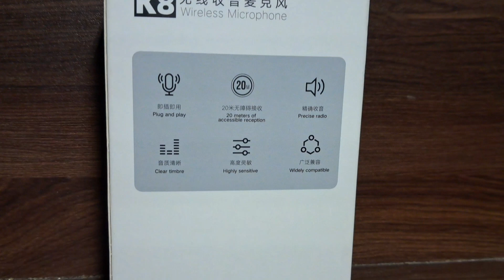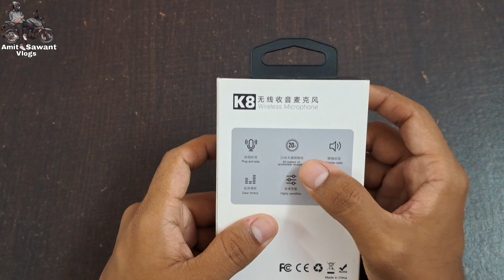K8 Wireless Microphone Review | Budget friendly collar mic | MRP Rs.499/- only